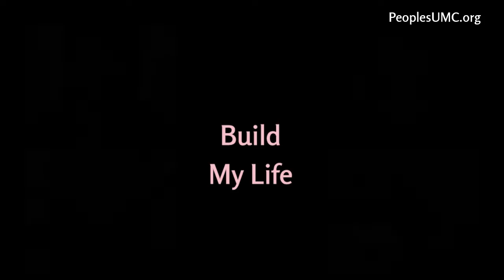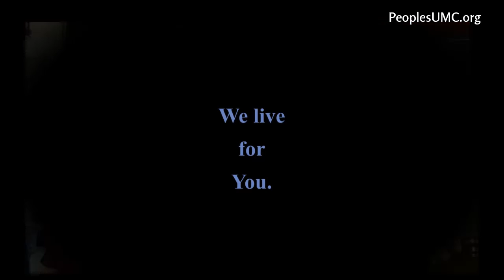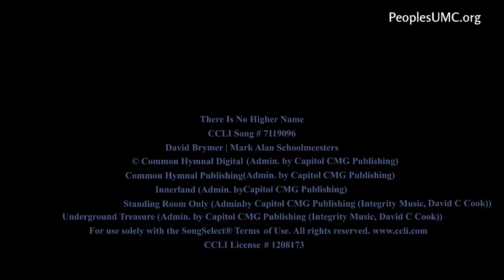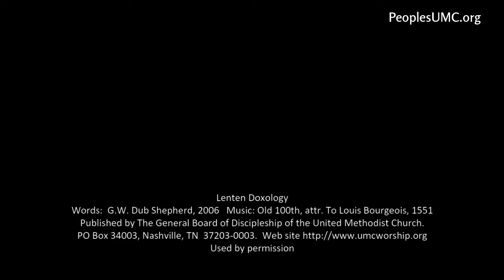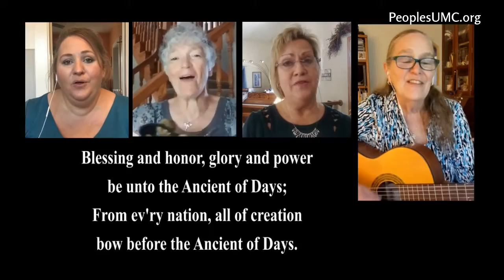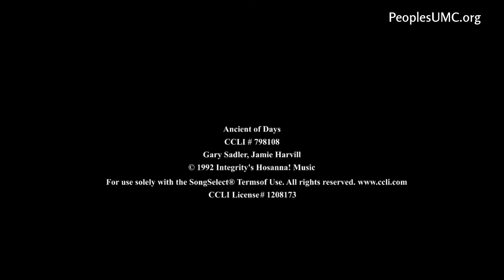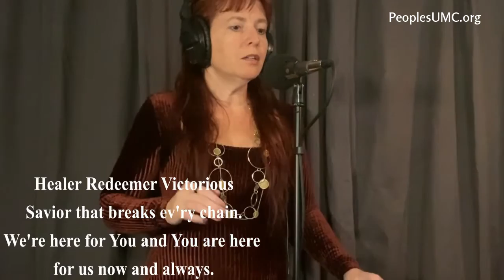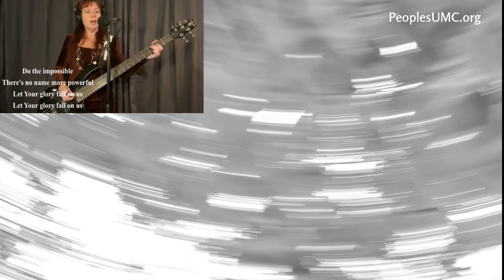Sunday Worship, 3/7/21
"Again & Again, We Are Shown the Way"  As we continue our Lenten Sermon Series Again & Again this Sunday, we find Jesus flipping over the tables in the Temple.  In doing so, Jesus reminds us that God has come close to us, not through a building, but through him.

Next Sunday – 3/14/21
Again & Again, God Loves First - Pastor Justin Beatty

Coming Up – 3/21/21
Again & Again, We are Reformed – Pastor Kate Sweet